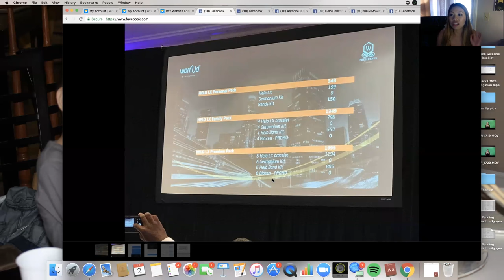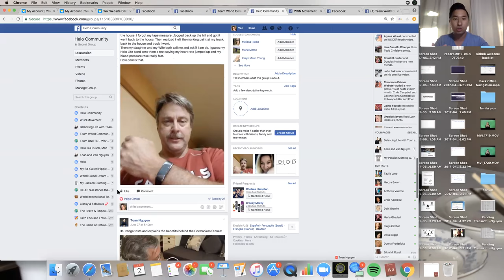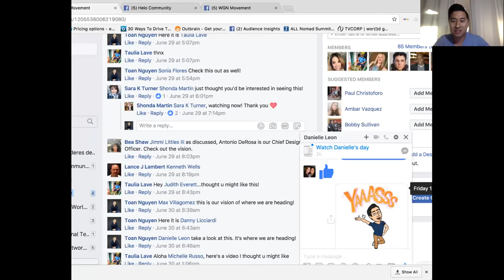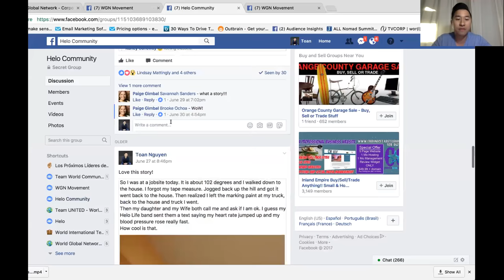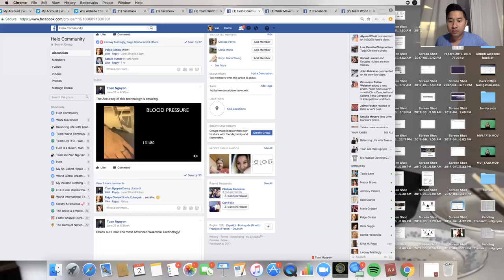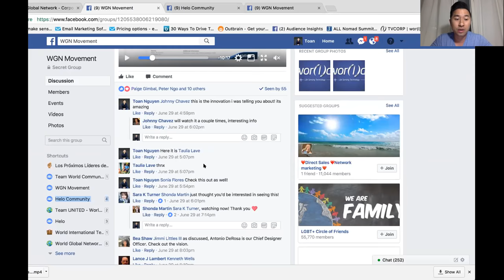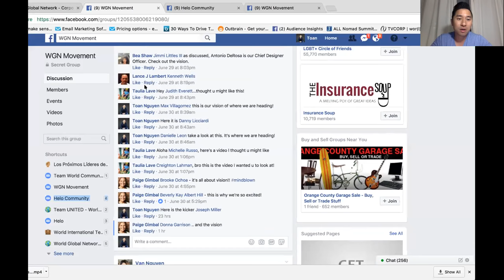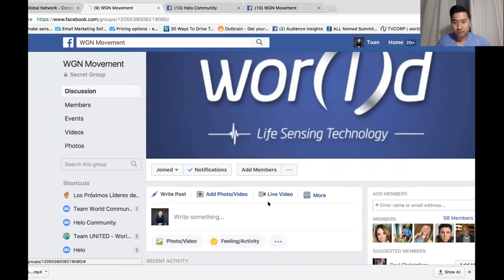Introducing The ATM System - Sell More Sponsor More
President Taulia Lave
Grand Presidents Toan and Van Nguyen